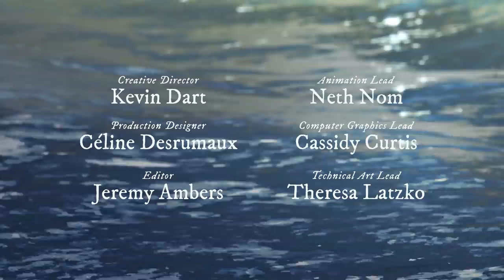Google Spotlight Stories: Age of Sail Theatrical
*2019 3X EMMY® AWARD WINNER FOR PRODUCTION DESIGN, CHARACTER DESIGN, & COLOR*
*2018 OFFICIAL SELECTION VENICE FILM FESTIVAL*
*SHORTLISTED 91ST OSCARS BEST ANIMATED SHORT*

Set on the open ocean in 1900, Age of Sail is the story of William Avery (voiced by Ian McShane), an old sailor adrift and alone in the North Atlantic. When Avery reluctantly rescues Lara, who has mysteriously fallen overboard, he finds redemption and hope in his darkest hours. Directed by ACADEMY AWARD-winning filmmaker John Kahrs. Produced with Chromosphere and Evil Eye Pictures.